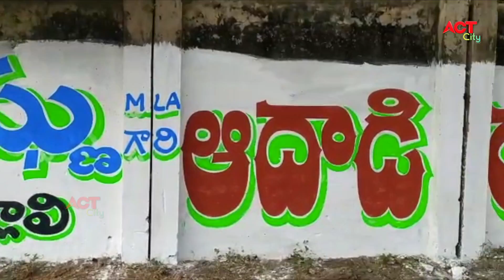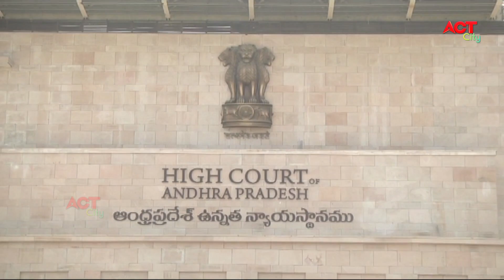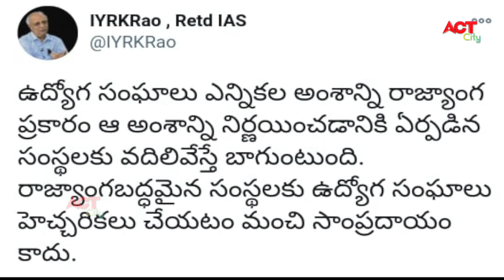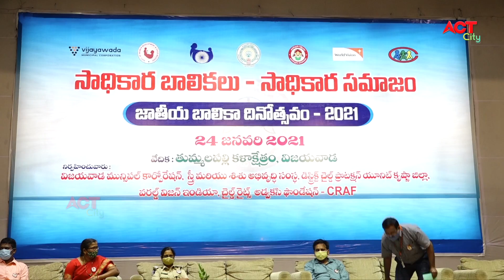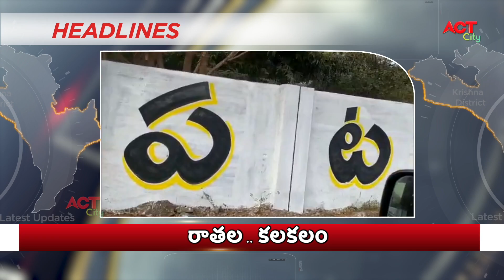Act News Vijayawada 24-01-2021